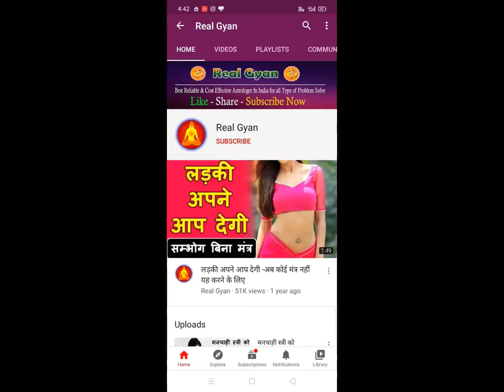पेशाब करते वक्त यह मंत्र 11 बार बोलो आपके कमरे में पड़ोसन होगी पेशाब करने बाद देख लेना